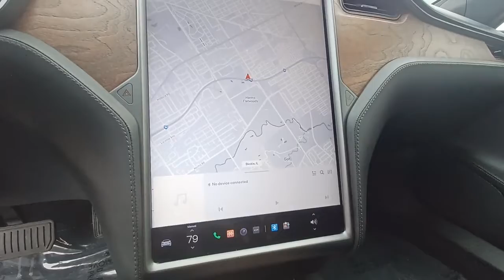2020 Tesla Model S Skokie, Niles, Glenview,Morton Grove, Chicagoland area, IL P03405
2020 Tesla Model S available in Skokie, Illinois at Martin Nissan. Servicing the Niles, Glenview,Morton Grove, Chicagoland, IL  area.
2020 Tesla Model S Long Range - Stock#: P03405 - VIN#: 5YJSA1E29LF369211

Martin Nissan
5240 Golf Road

Radio: Premium Audio System -inc: premium connectivity (1 year included) w/satellite maps w/live traffic visualization, in-car internet streaming music and media, video streaming, caraoke and internet browser and music and media over Bluetooth,200w Regular Amplifier,Radio w/Seek-Scan, Clock, Steering Wheel Controls, Radio Data System and Internal Memory,Window Grid Antenna,Real-Time Traffic Display,2 LCD Monitors In The Front,Chrome Bodyside Insert,Lip Spoiler,Auto On/Off Projector Beam Led Low/High Beam Auto-Leveling Directionally Adaptive Auto High-Beam Daytime Running Lights Preference Setting Headlamps w/Delay-Off,Front Fog Lamps,Body-Colored Power w/Tilt Down Heated Auto Dimming Side Mirrors w/Power Folding,Clearcoat Paint,Wheels: 19 x 8.0J Tempest,Power Liftgate Rear Cargo Access,Body-Colored Front Bumper,Headlights-Automatic Highbeams,Tires: P245/45R19,Black Grille w/Chrome Surround,LED Brakelights,Tailgate/Rear Door Lock Included w/Power Door Locks,Fixed Glass 1st And 2nd Row Sunroof,Chrome Side Windows Trim,Speed Sensitive Rain Detecting Variable Intermittent Wipers w/Heated Jets And Wiper Park,Chrome Door Handles,Body-Colored Rear Bumper w/Chrome Rub Strip/Fascia Accent,Light Tinted Glass,Aluminum Panels,Fixed Rear Window w/Defroster,Perimeter/Approach Lights,Instrument Panel Bin,Heated Front Bucket Seats -inc: custom driver profile,Power 1st Row Windows w/Front And Rear 1-Touch Up/Down,Air Filtration,Power Tilt/Telescoping Steering Column,Digital/Analog Appearance,Driver Foot Rest,Engine Immobilizer,Outside Temp Gauge,Cruise Control w/Steering Wheel Controls,Valet Function,Carpet Floor Trim, Carpet Trunk Lid/Rear Cargo Door Trim and Carpet Mat,Interior Trim -inc: Deluxe Sound Insulation, Genuine Wood/Metal-Look Instrument Panel Insert, Metal-Look Door Panel Insert, Genuine Wood Console Insert and Metal-Look Interior Accents,Front Cupholder,HVAC -inc: Console Ducts,Power Rear Windows,Cargo Net,Distance Pacing w/Traffic Stop-Go,Memory Settings -inc: Door Mirrors and Steering Wheel,8-Way Passenger Seat -inc: Power 4-Way Lumbar Support,Fixed Front Head Restraints and Fixed Rear Head Restraints,Front Center Armrest,Remote Keyless Entry w/Integrated Key Transmitter, 4 Door Curb/Courtesy and Illuminated Entry,Full Floor Console w/Covered Storage and 1 12V DC Power Outlet,Trunk/Hatch Auto-Latch,Delayed Accessory Power,Front Seats w/Leatherette Back Material and Power 4-Way Driver Lumbar,Rear Cupholder,FOB Controls -inc: Cargo Access and Windows,Tracker System,Proximity Key For Doors And Power On,Gauges -inc: Speedometer, Odometer, Traction Battery Level, Power/Regen, Trip Odometer and Trip Computer,60-40 Folding Bench Front Facing Heated Fold Forward Seatback Leatherette Rear Seat,Cargo Area Concealed Storage,Smart Device Integration,Trip Computer,Day-Night Auto-Dimming Rearview Mirror,Heated Leather Steering Wheel w/Auto Tilt-Away,Fade-To-Off Interior Lighting,1 12V DC Power Outlet,Power Door Locks w/Autolock Feature,8-Way Driver Seat -inc: Power 4-Way Lumbar Support,Illuminated Locking Glove Box,Driver And Passenger Visor Vanity Mirrors w/Driver And Passenger Illumination,Front And Rear Map Lights,Compass,Dual Zone Front Automatic Air Conditioning w/Steering Wheel Controls,Full Carpet Floor Covering -inc: Carpet Front Floor Mats,Remote Releases -Inc: Power Cargo Access and Power Charge Port Door,Full Cloth Headliner,Premium Seat Trim,Systems Monitor,Lithium Ion Traction Battery w/11.5 kW Onboard Charger, 12 Hrs Charge Time @ 220/240V and 100 kWh Capacity,3 Skid Plates,Multi-Link Rear Suspension w/Air Springs,Automatic Full-Time All-Wheel,Motors: Front AC Permanent Magnet/Rr AC Induction,4-Corner Auto-Leveling Suspension,Automatic w/Driver Control Height Adjustable Automatic w/Driver Control Ride Control Adaptive Suspension,Front And Rear Anti-Roll Bars,Electric Power-Assist Speed-Sensing Steering,Regenerative 4-Wheel Disc Brakes w/4-Wheel ABS, Front And Rear Vented Discs, Brake Assist, Hill Hold Control and Electric Parking Brake,Gas-Pressurized Shock Absorbers,Transmission: 1-Speed Automatic,Double Wishbone Front Suspension w/Air Springs,33-Amp/Hr Maintenance-Free Battery,9.73 Axle Ratio,Tire Specific Low Tire Pressure Warning,Collision Mitigation-Front,Dual Stage Driver And Passenger Front Airbags,Curtain 1st And 2nd Row Airbags,Autopilot Lane Departure Warning,ABS And Driveline Traction Control,Dual Stage Driver And Passenger Seat-Mounted Side Airbags,Electronic Stability Control (ESC),Right Side Camera,Front Camera,Autopilot Lane Keepi